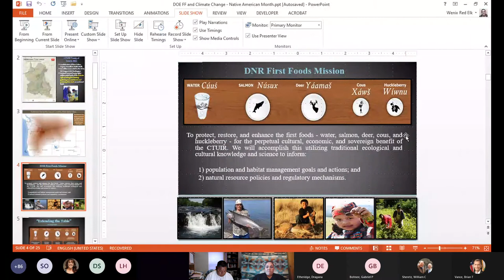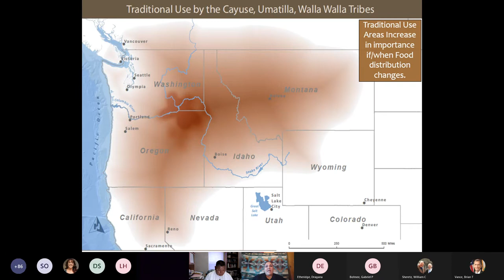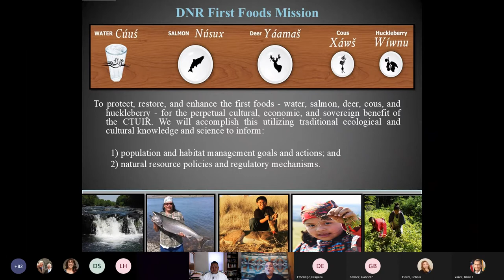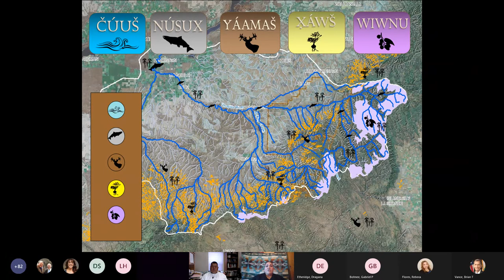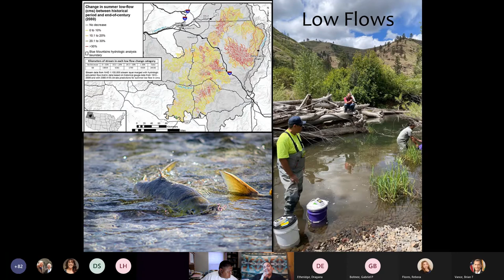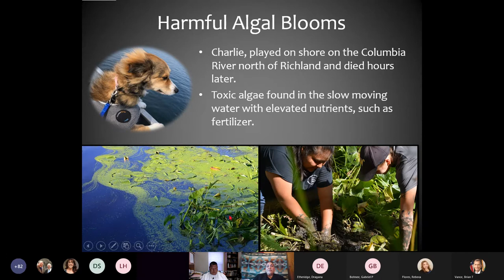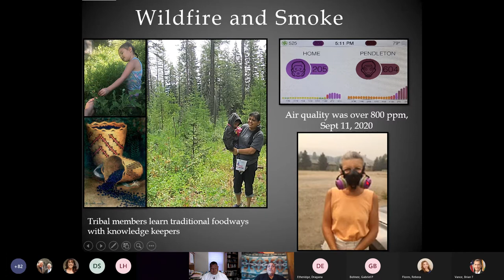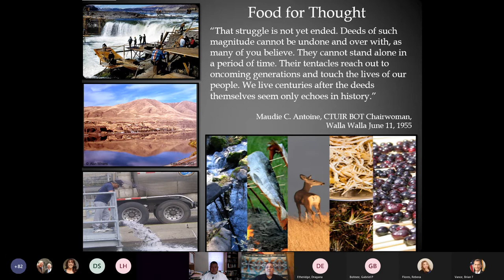Lunch & Learn Native American Heritage Month November 2021